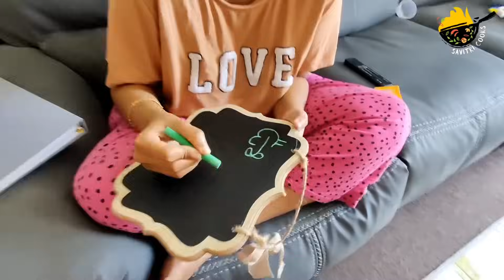బుజ్జి కన్నయ్యకు ఊ కొట్టినందుకు ఉండ్రాళ్ళు చేసి పెట్టాను | ఊ కొడితే ఉండ్రాళ్ళు | Cute milestone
Vuu kodithe undrallu for my younger grand son